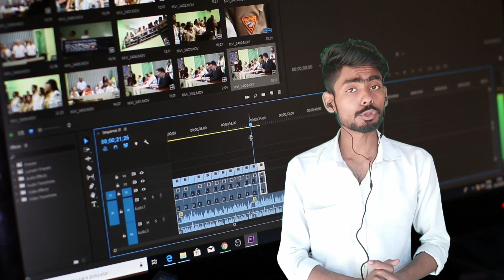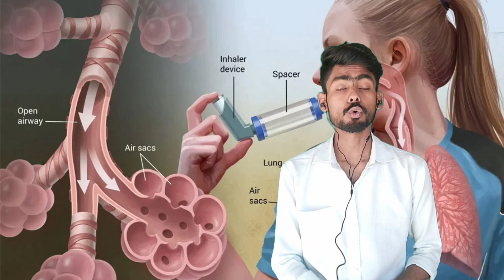बदलते मौसम में इम्यूनिटी कैसे बढ़ाएं ? | Cold Cough Problem | Gathiya Pain | sciatica Pain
Dosto Aaj ki is video me hum janege Ek ese pduct je baare me jiska Upyog Gathiya Ke dard aur Saitica me bhi kiya jata hai saath hi saath immune system ki behtar banane ke liye bhi kiya jaata hai

Dosto Is Medicine Explore Channel Par Medicine Se Related JankaRi Di Jati hai, Lekin Koi Bhi Medicine KhuD se lene Ki salah Nahi Di jati Koi Bhi Dawa Lene Se Pahle Doctor Ki Help Jaroor Le 🙏❤️

YouR Questions -
How to Boost Immune System
immune system badhane ke upaay
Saharir me taqat kaise paida kare
taqat kaise badhaye
saitica ke rog ki dawai
gathiya ke rog ki dawai
gaithiya ka dard
gathiya ka ilaaz

Video Chapter

00:00 Gathiya Ka Ilaaz
01:00 immunity kaise Badhaye
02:00 takat kaise Badhaye

Instgram - drayushmaan1997
Moj- drayushmaan1997

Videos credit Pixabay
Videos credit Pexels

 Note :- Consult Your Doctor Before Taking Any Medicine I Hope You Liked This Video If So Then Don't Forget To Like, Share and Subscribe Our YouTube Channel For Medicine and Health Related Videos 👍